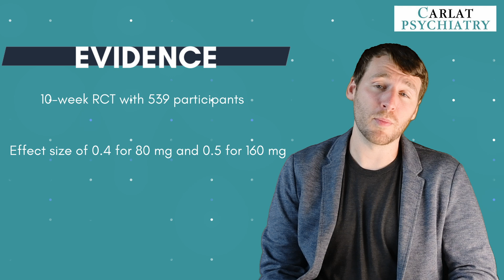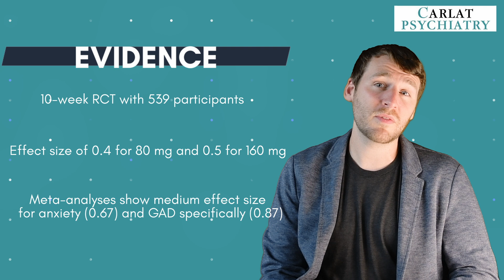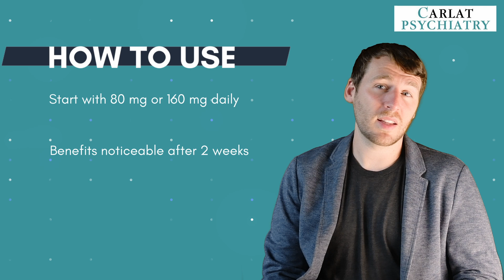Silexan (Lavender): A Natural Supplement For Anxiety That Actually Works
Silexan, a lavender extract, is a natural, evidence-based treatment for generalized anxiety disorder (GAD), with clinical trials showing it outperforms traditional medications like paroxetine. With its strong safety profile, multiple pharmacologic mechanisms, and secondary benefits for sleep quality, Silexan is transforming anxiety care for those seeking effective, non-addictive options.

Article written by: Chris Aiken, MD.

00:00 Intro
00:04 Silexan
01:07 What is Silexan?
02:02 Evidence
03:18 Aromatherapy
03:57 Safety
04:33 How to Use
05:20 Carlat Verdict

Is a lavender extract the future of anxiety treatment? In this video, we explore Silexan, a branded lavender oil that’s gaining recognition as a safe, effective option for treating generalized anxiety disorder (GAD). With an impressive effect size of 0.87, Silexan has outperformed traditional medications like paroxetine in large clinical trials, offering real relief for anxiety symptoms.

Silexan works through multiple mechanisms, including serotonin-1A agonism, GABA-ergic effects, and calcium channel inhibition, giving it a pharmacologic profile similar to conventional anxiety medications. This natural therapy is supported by strong evidence, including a meta-analysis that highlights its superior results for GAD symptoms, improved sleep quality, and exceptional tolerability. We’ll also compare Silexan to benzodiazepines, SSRIs, and lorazepam, examining its advantages for patients seeking non-addictive, well-tolerated options.

While Silexan is most effective for anxiety, it has also shown secondary benefits for sleep and quality of life. Unlike aromatherapy lavender, oral Silexan offers more potent, lasting effects, though its benefits build over several weeks. With no withdrawal effects or significant drug interactions, its safety profile stands out among natural remedies. However, we’ll also discuss potential considerations, such as its weak estrogen-like properties and when it may not be appropriate.

For those interested in natural anxiety treatments, Silexan offers a unique and evidence-based solution. Learn how to use it, from starting doses of 80 mg or 160 mg daily to monitoring progress with anxiety scales. Join us to discover why this innovative lavender extract is transforming anxiety care and how it might fit into your treatment plan.